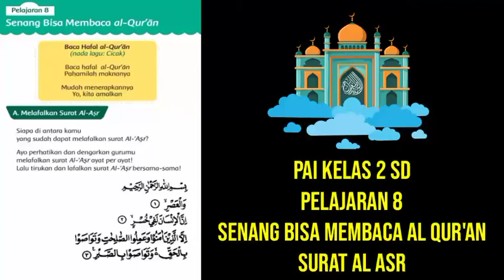PAI Kelas 2 SD Pelajaran 8 Surat Al Asr